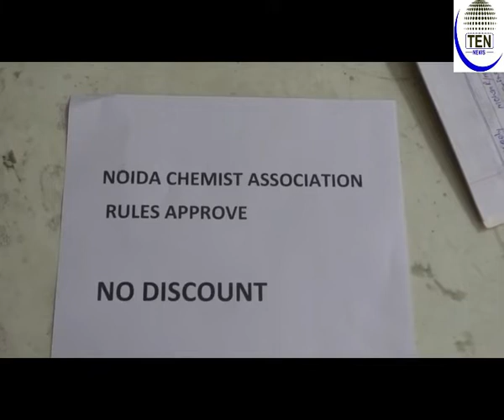Noida Medical Association Organises Awareness Conference for Chemists | Banned Drugs